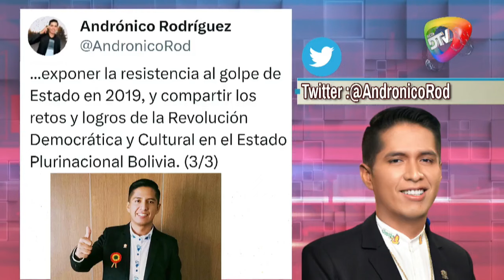"ME VOY CONTENTO TRAS RECUPERAR MI VEHICULO QUE FUE ROBADO EN CHILE"